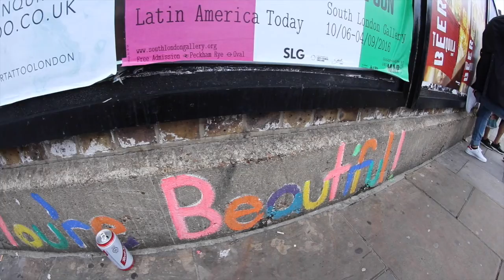The Little Moments